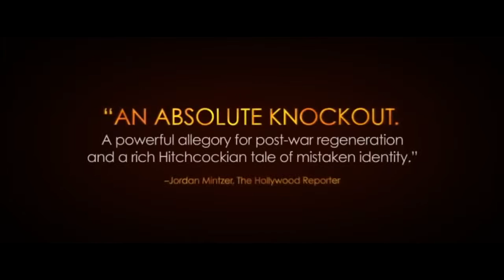PHOENIX - TRAILER (2015) - Nina Hoss, Ronald Zehrfeld, Nina Kunzendorf Movie HD